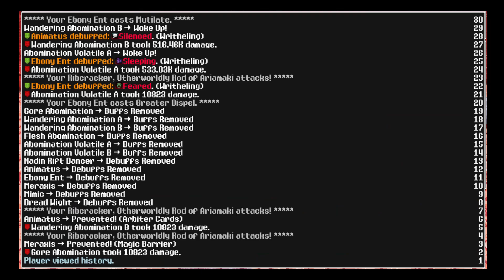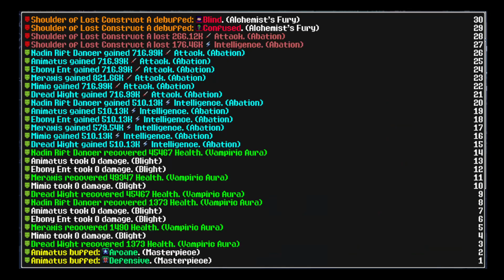Sleepy time - Let's play Siralim Ultimate part 315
Trying to power through when sleepiness suddenly creeps up in the middle of a late evening gaming session.